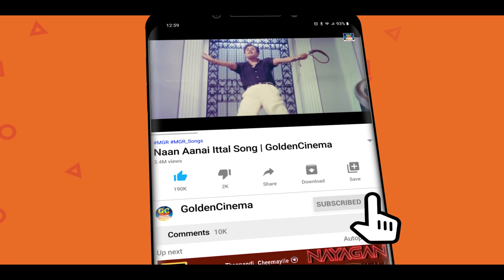சாதிக்க நினைப்பவர்கள் கேட்கும் தத்துவ பாடல்கள் | 60s Old Thathuva Padalgal | TMS Thathuva Padalgal